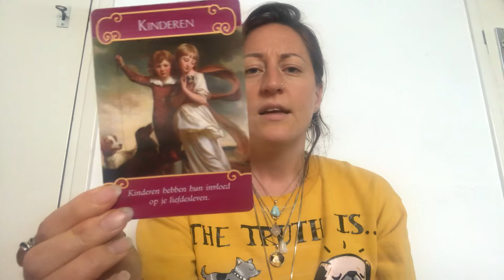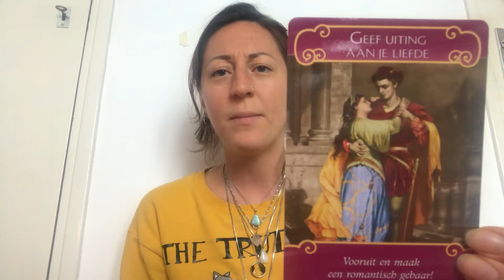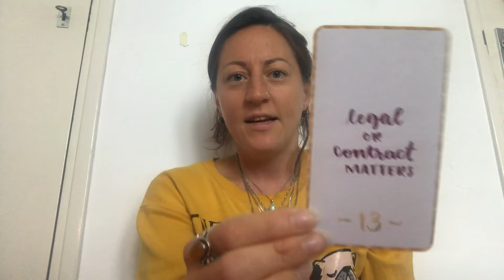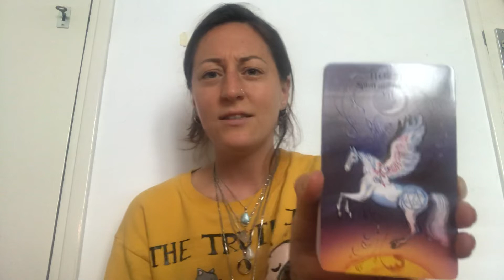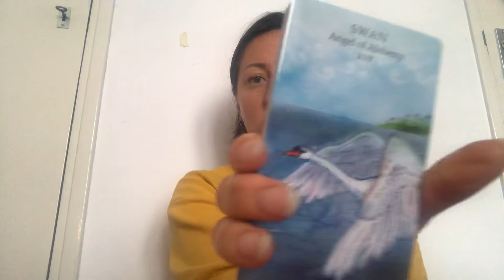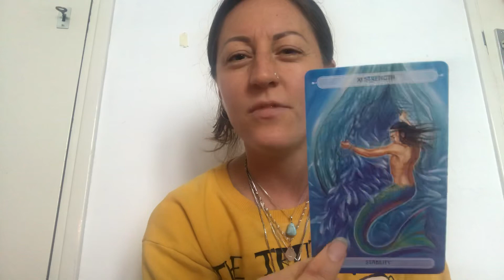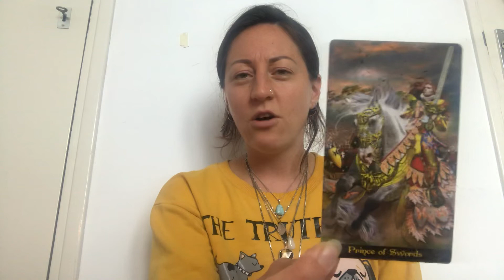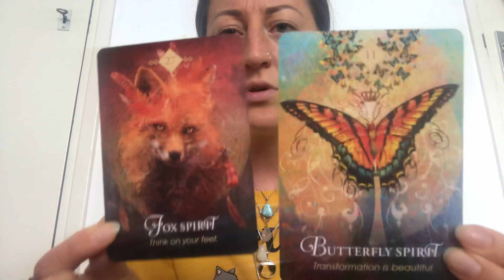VOLLE MAAN voor Tweelingzielen: het einde van een cyclus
TWEELINGZIELEN AANBOD

In de Tweelingzielen Tarot groep vind je uitgebreide tarot leggingen en updates die ik van Spirit krijg over de huidige ontwikkelingen in het tweelingzielen collectief.

De Tarot groep is een community van Tweelingzielen die hun ervaringen met elkaar delen. Ik nodig je graag uit in de groep om onze krachten te bundelen, met elkaar te delen en van elkaar te kunnen leren. Ik deel veel van mijn eigen reis en ga met regelmaat live om over de tweelingzielen reis te praten.

TAROT TOEKOMST READING

Tarot toekomst reading 30 min video €50

Wat is jullie proces, wat zijn de lessen voor jullie beide, wat is de stand van zaken bij jullie beide en gaat er vooruitgang komen in jullie situatie?

Je kunt een Tarot toekomst reading ook aanvragen voor jouw eigen missie. Wat is jouw proces, wat zijn jouw lessen en wat is jouw missie?

De instructies met wat ik van jou nodig heb ontvang je na je bestelling in je e-mail.

AKASHA KRONIEKEN €99,99

Is deze persoon mijn tweelingziel? Wat voor lessen heb ik nog te leren? Waarom gaat het zoals het gaat?

Open de database van jouw ziel en kom te weten wat jullie afspraken zijn, waarom je bepaald gedrag herhaalt in relaties, wat er nodig is voor jou om te leren/helen en nog veel meer wat je mij kunt vragen over jouw tweelingzielen reis én jouw eigen reis.

Je mag zelf vragen stellen (maximaal 5), maar het ook openlaten.

Aanvragen in de webshop. De instructies wat ik van jou nodig heb ontvang je na jouw bestelling in je mail.

AUDIO REIZEN • FAMILIEKARMA €33

Om jou te helpen de man en vrouw in jou te helen is het belangrijk dat er vergeving plaatsvindt naar jouw ouders en de mannen en vrouwen in jouw leven die jou gekwetst hebben en hebben pijn gedaan - waardoor jij nu niet meer goed in de liefde vertrouwt en je daaraan durft over te geven. Zodat de balans tussen de mannelijke en vrouwelijke energie in jou zich kan herstellen en daarmee ook de relatie met jouw tweelingziel in de buitenwereld.

Je vindt hiervoor een audio reis familiekarma in de webshop met daarbij een gebed om jou te helpen verlichten.

In de webshop vind je ook nog andere audio reizen voor het openen en versterken van jouw chakra’s. Klik op de reis voor meer informatie over de betreffende chakra.

Mijn eigen tweelingzielen reis kun je volgen via mijn Instagram story waar ik alle ins and outs deel over mijn liefdesleven en ontwakingsproces
op Facebook vind je veel gedichten terug en meer uitgebreide teksten voor jouw (tweelingzielen)reis en over het Sjamanisme

Vergeet het belletje niet te activeren zodat je een melding krijgt van een nieuwe video!

VAN ADVOCAAT NAAR SJAMAAN

Meer over mij lezen en hoe ik van advocaat naar sjamaan ben gegaan kan via mijn

MAANGEBED

Liefs,
Avalon ♥️